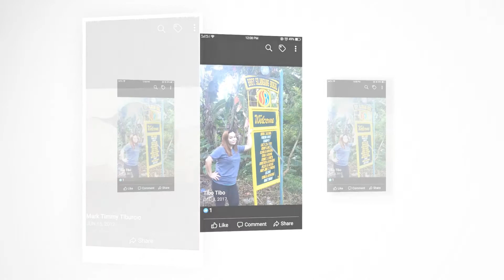HAPPY 20TH WEDDING ANNIVERSARY LOVE & HAPPY BIRTHDAY WE LOVE YOU.....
Kasama Kang Tumanda (Taglish Version) - Single
Jackie Chavez
Noel Cabangon - Kahit Maputi Na Ang Buhok Ko
Song
SODRAC, Muserk Rights Management, and 10 Music Rights Societies